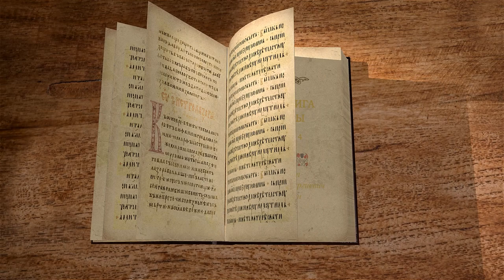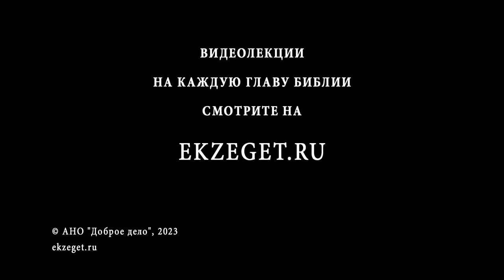2-я Книга Ездры. Глава 4 "Сила царя, красота женщины и величие истины" Дмитрий Георгиевич Добыкин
Команда Экзегет.

Библейский портал Экзегет вместе с кандидатом богословия, преподавателем Санкт-Петербургской духовной академии, Дмитрием Георгиевичем Добыкиным приступает к изучению 2-й книги Ездры. В сегодняшнем видео обратимся ко 4-й главе.

🔸  Ответ второго телохранителя
🔸  Главенство царя повелителя
🔸  Слова третьего телохранителя
🔸  Зоровавель потомок царя Давида
🔸  Доказательства о превосходстве женщины
🔸  "Должно вам познать, что женщины господствуют над вами "
🔸  Речь Зоровавеля о величии истины
🔸  "Истина пребывает и остается сильною в век"
🔸  Признание всех, что истина сильнее всего
🔸  Возглашение о мудрейшем
🔸  Разрешение царя о строительстве храма
🔸  Благодарение Господа